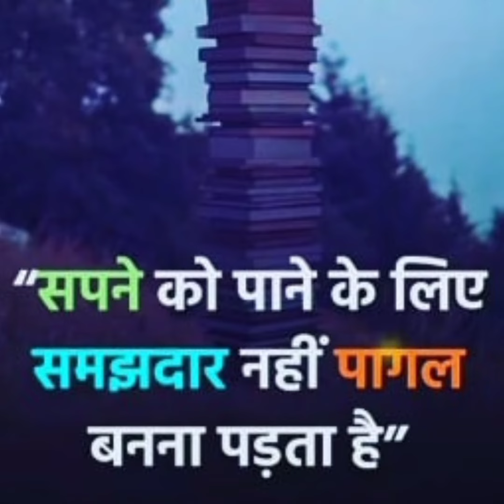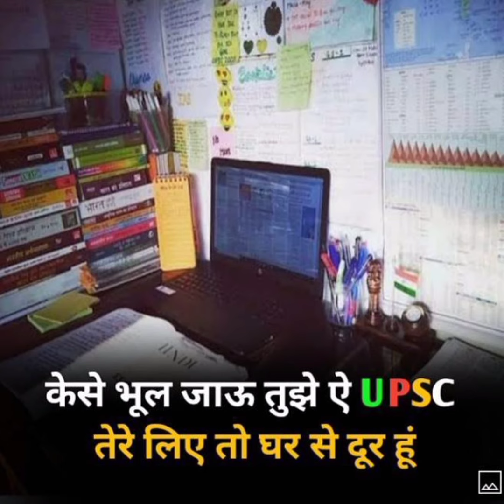IAS Motivational Video🚨 Upsc motivational 🚨Upsc song | Abhiiasmotivationaly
🇮🇳Upsc Aspirant 📙: IAS Motivational Video :
ABHIIASMOTIVATIONAL

END